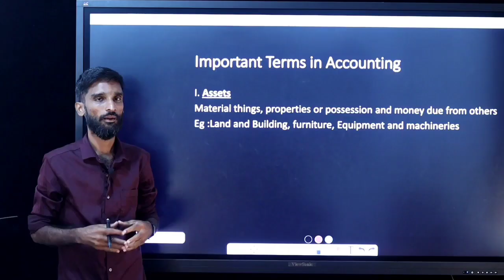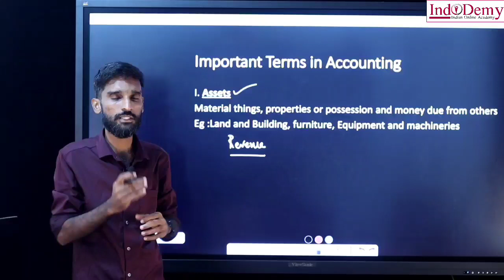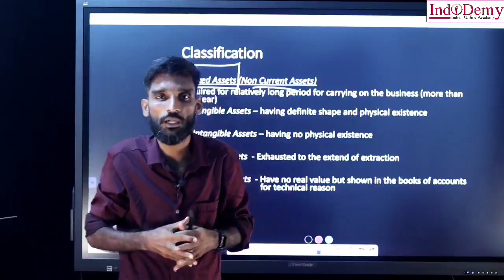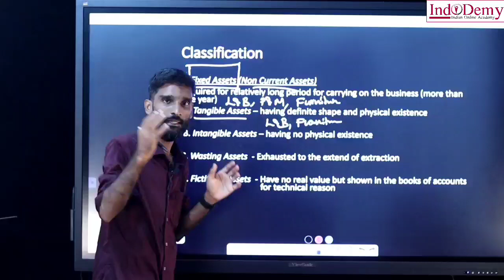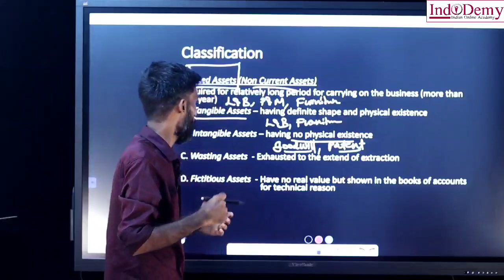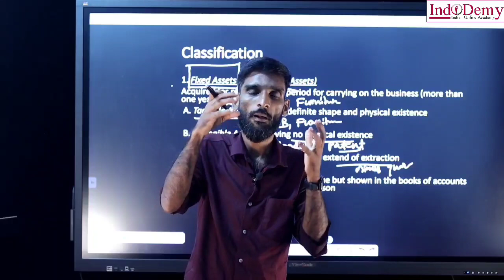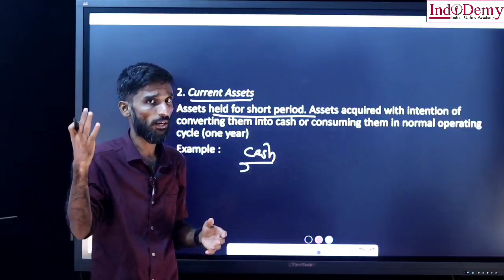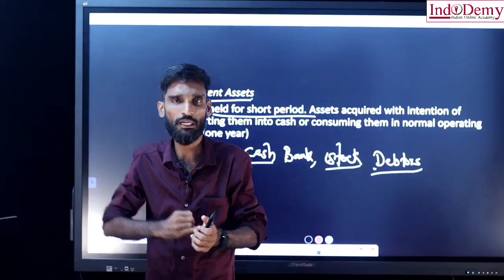PLUS ONE ACCOUNTING|Important Terms in accounting| Malayalam|Indodemy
Important terms in Accounting are discussed in this video.